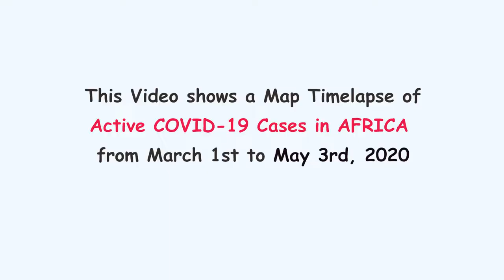How the Coronavirus has infected almost the whole of Africa except Lesotho from Mar 1 to May 3, 2020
The Coronavirus Pandemic has spread through the world for a couple of months now. However, its spread, death and recovery rates vary across countries. See which countries on the African continent still have active COVID-19 Cases in the last two months from March 1st to May 3rd, 2020. Let's continue to stay healthy and follow all precautionary measures.

1. World Health Organization

2. Worldometer coronavirus updates

3. Wikipedia coronavirus updates

4. John Hopkins University CSSE